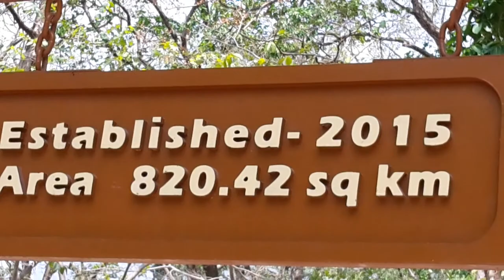Tigres du 5 mai 2018 : Voyage Prodige à Rishikesh, Nord de l' Inde